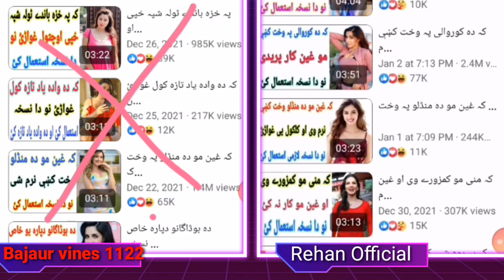pashto today's reaction best reaction ever in || pashtonew reactions watch now || Poshto tech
pashto today's reaction
best reaction ever in pashto

دہ غین ٹوپئ داسی غٹہ کئ او دہ خزے نہ چغے اوباسئ ویڈیو لازمی اوگورئ ویڈیو کتلو دپارہ پہ دے پوسٹ کلک اوکئ او پورا معلومات حاصل کئ شکریہ